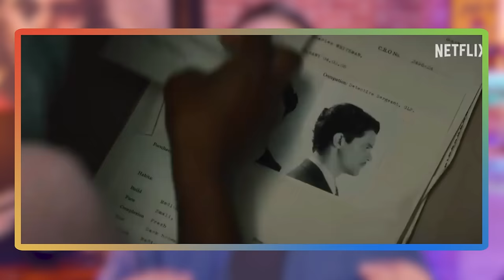10 MELHORES MINISSÉRIES DE 2023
Essas são as 10 melhores minisséries de 2023. Essas são aquelas histórias com apenas uma temporada. Começo, meio e fim. Tudo se resolve em poucos episódios e olha… Tivemos um ano muito incrível nesse formato de minisséries. Você está preparado para conhecer  as 10 melhores minisséries de 2023? Quais dessas você já assistiu? Qual pretende assistir porque conheceu aqui no Série Maníacos? Me conta nos comentários porque eu leio tudo. Vamos para a lista com  as 10 melhores minisséries de 2023.